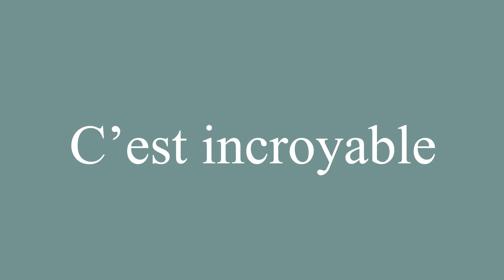How to Pronounce ''C'est incroyable'' (It's incredible) Correctly in French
Learn how to say and properly pronounce ''C'est incroyable'' in French with this free pronunciation tutorial. Apprenez à prononcer des mots en français grâce à nos tutoriels.